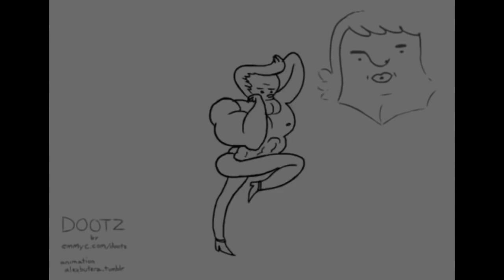Let's Read Dootz (CoLab 3rd Anniversary Special)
In a world! (KABOOM) where spies are the manliest men to ever be manly men! the manliest man (KERPOW) of them all must come out of retirement to face a dark secret from his well oiled past! (KRAKOW) Dootz is going to need all the vaguely (EXPLOSION FOLEY) homoerotic help he can get!! if he's going to defeat (MICHAEL BAY) the nefarious Skarskin! (boom) and rescue the beautiful Marimba (BAWOW) before it's too late!

Cast:
Dootz - ActorsAllusion
President Washingvelt - carmen_electric
Jonathan - Schrag
Marimba - ToastHeaven
Scarskin - SkittlesAreTasty

Music Notes:

Prelude and Fugue in E Flat Major
By JS Bach
Arranged by Arnold Schoenberg
Performed by the Boston Symphony Orchestra

Dangeresque Theme from Strong Bad's Cool Game for Attractive People
Originally by Matt and Mike Chapman

Ride
By Samuel Hazo

Lose Yourself To Fhqwhgads
From Random Access Fhqwhgads by DJ Arique
Lose Yourself to Dance by Daft Punk
Everybody to the Limit by Matt and Mike Chapman

Suspense from Ace Attorney Dual Destinies
By Noriyuki Iwadare

Rumble (From Symphonic Dances from West Side Story)
by Leonard Bernstein
Performed by the US Marine Band

Family Reunion from Paper Mario the Thousand Year Door
Yoshito Hirano, Yuka Tsujiyoko

Rush
By Samuel Hazo